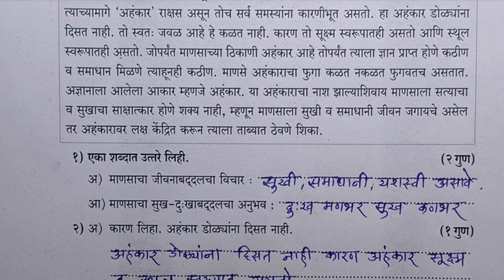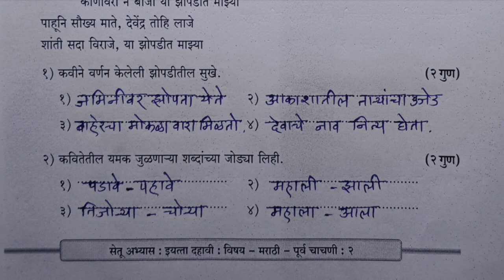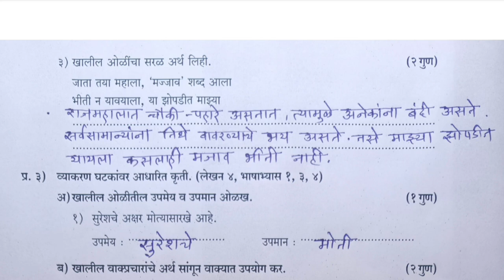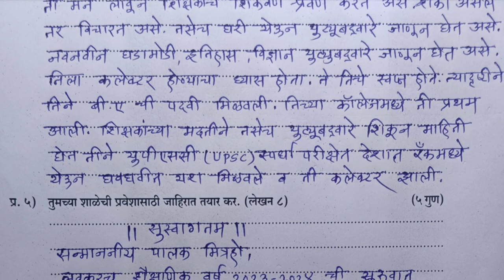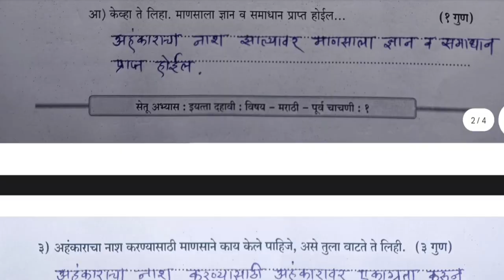10वी मराठी सेतू अभ्यास पूर्व चाचणी उत्तरांसह|10vi marathi setu abhyas purv chachani uttare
10वी मराठी सेतू अभ्यास पूर्व चाचणी उत्तरांसह|10vi marathi setu abhyas purv chachani uttare
*10वी सर्व विषय संपूर्ण सेतू अभ्यासक्रम,पूर्व चाचणी आदर्श उत्तरे व स्पष्टीकरणासह 👇*
10वी च्या विद्यार्थी, पालक व शिक्षक यांना नक्कीच पाठवा 👇
*10वी बोर्ड परीक्षा-2024, मिशन 95%*
*10वी चा अभ्यास या वेळापत्रकाप्रमाणे करा 95% पेक्षा जास्त गुण मिळणारचं...*
लवकरच मागील वर्षाप्रमाणे सर्व imp प्रश्न Live देणार व सराव करून घेणार.. 👍

*बोर्ड imp प्रश्नपत्रिका-2019 आदर्श उत्तरांसह*

*बोर्ड परीक्षा 2023 मध्ये 95.80% गुण मिळविणारी कु.शिवांजली सुनिल पाटील हिची संपूर्ण मुलाखत*

👆10वी बोर्ड परीक्षेचा अभ्यास कसा, किती, केव्हा करावा??
शाळा, क्लास, घरचा अभ्यास मॅनेज कसा करावा??
सर्व विषयांची अभ्यास स्ट्रॅटेजी एकदा पहाच.. 👍
*10वी जलसुरक्षा नोंदवही संपूर्ण उत्तरांसह..पहा फक्त 10मिनिटांत संपूर्ण लेखनकार्य..*

*💥 सर्व वर्गांचा दर्जेदार अभ्यास...कृपया संपर्कातील सर्व विद्यार्थी,पालक,शिक्षक व शैक्षणिक ग्रुपवर पाठवा💥*
सर्व वर्गांच्या अभ्यासासाठी *Read more* वरती क्लिक करत रहा... *